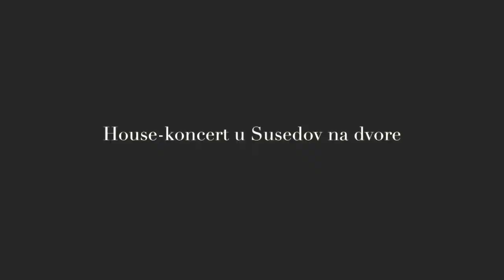House-koncerty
Myšlienka House-koncertov skrsla v hlave známeho violončelistu Jozefa Luptáka približne pred 11 rokmi. Chcel nadviazať na históriu komorného muzicírovania na Slovensku. Kedysi sa totiž ľudia zvykli stretávať v sobotu popoludní, spolu muzicírovali, počúvali hudbu, dali si nejaký zákusok alebo pohár vína.

Jozef Lupták odvtedy zrealizoval okolo 100 House-koncertov a spolu s ďalšími hudobníkmi precestovali celé Slovensko, od Sabinova až po Bratislavu. Ľudia sa z týchto spoločných stretnutí tešia a hudba sa im veľmi páči.

Staňte sa podporovateľom muzicírovania a zverte svoj dar do rúk hudobníkom, ktorí to myslia komorne vážne.